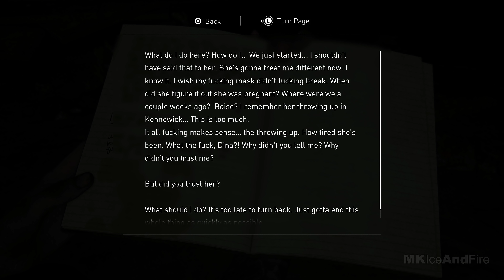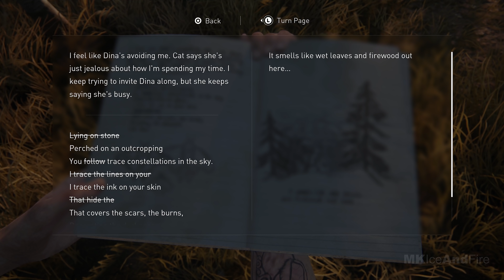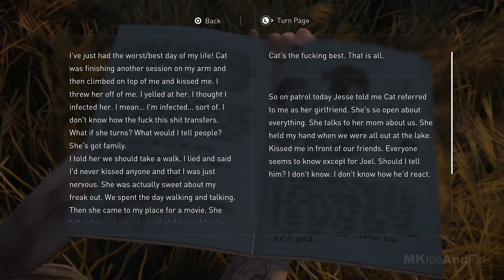THE LAST OF US 2 Gameplay Walkthrough Part 8 [4K PS4 PRO] - No Commentary (FULL GAME)